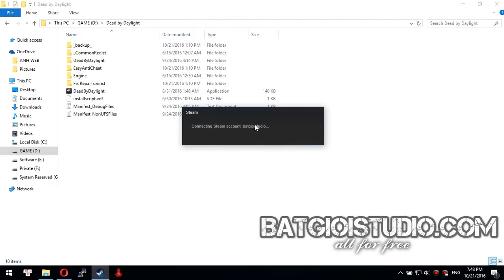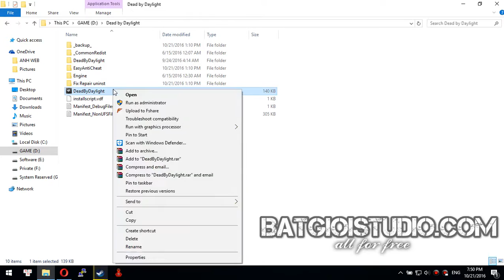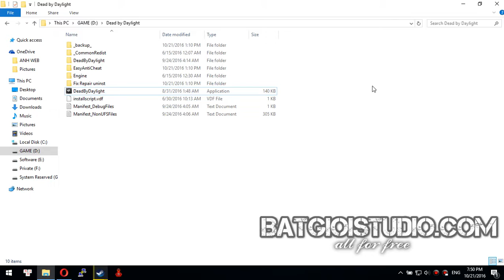Hướng dẫn fix Dead by daylight không nhận steam ( steam offline)